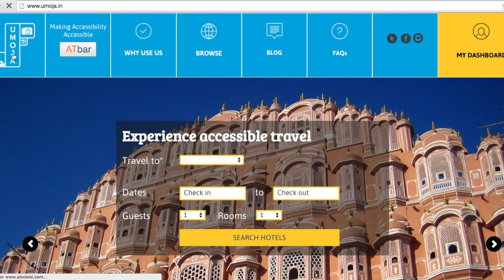UMOJA's AccessMatch Engine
This is a short video showing how our fancy AccessMatch engine enables anyone to search for hotels that are accessible for them!